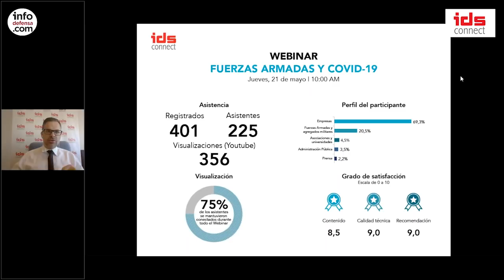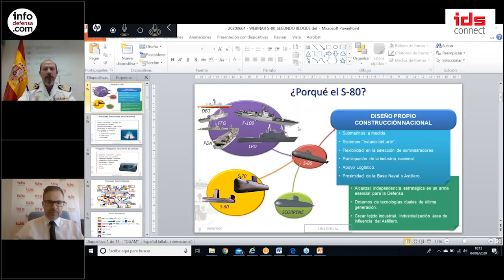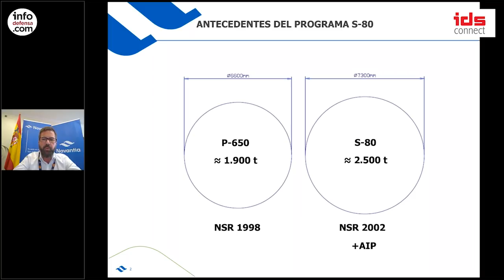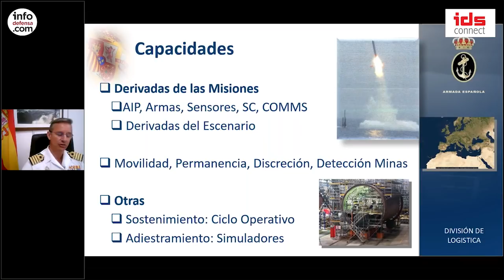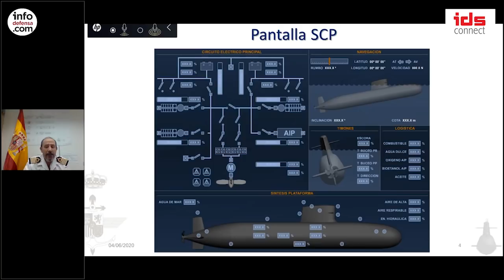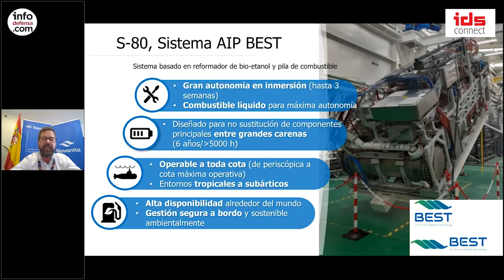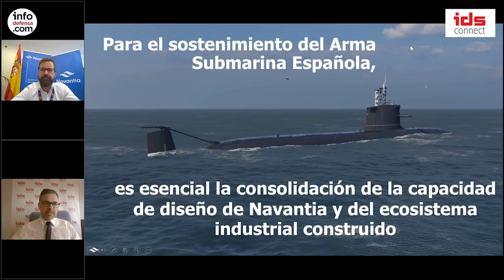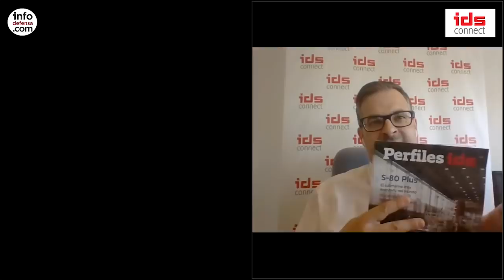Tercer webinario de IDS Connect COMPLETO | Análisis de las claves del programa S-80